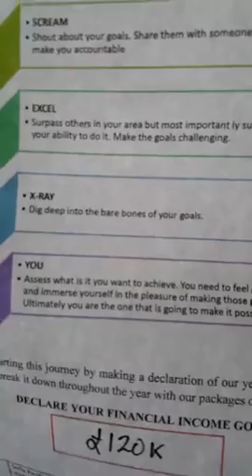Sexy Planning to get what you want in your business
DAY 1

THINK ABOUT ONE GOAL THAT YOU HAVE FOR THIS WEEK AND DECLARE IT BELOW IN THE COMMENTS

Make them S.E.X.Y

SCREAM
EXCEL
X-RAY
YOU are the Secret Sauce